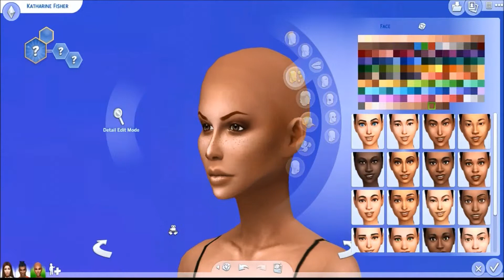Anthony did an Oopsie// A PhantomSiobhan Love child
I used one of Clares sim to make as sim. I love her look. Me and clare would make cute babies...I mean sim babies. -blushes-